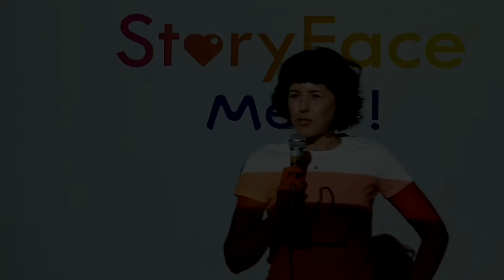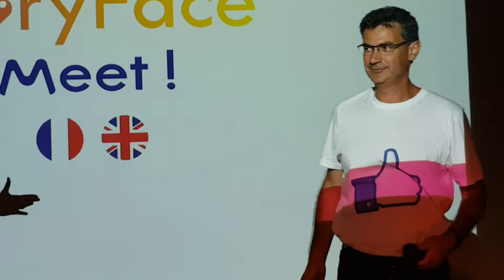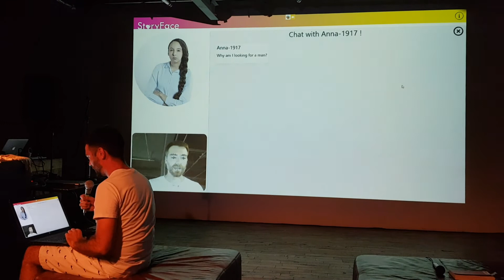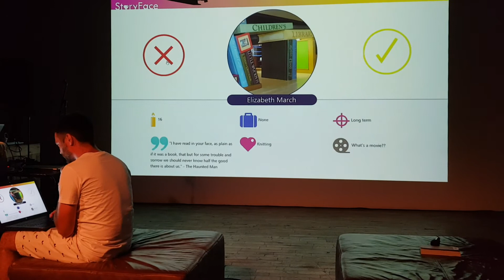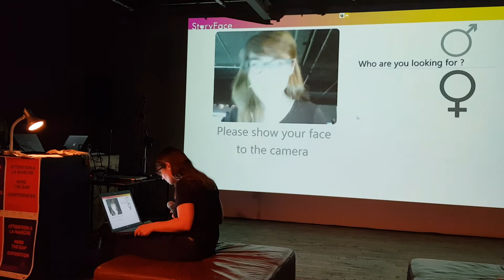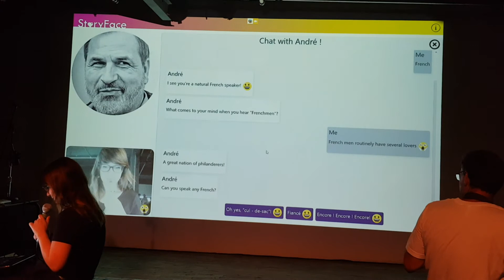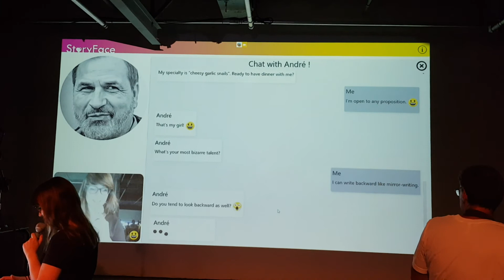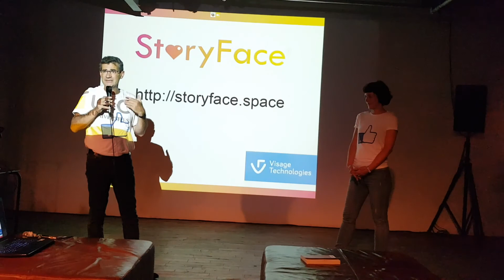StoryFace: performance at ELO Montreal (August 2018)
Performance by Alexandra Saemmer and Serge Bouchardon at ELO (Electronic Literature Organization) 2018 in Montreal
Participation of Gabriel Gaudette and Marion Lata